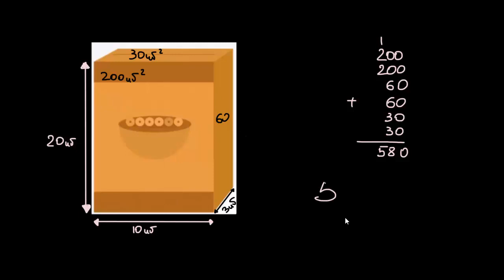Տուփի մակերևույթի մակերեսը | Երկրաչափություն | «Քան» ակադեմիա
Surface area of a box